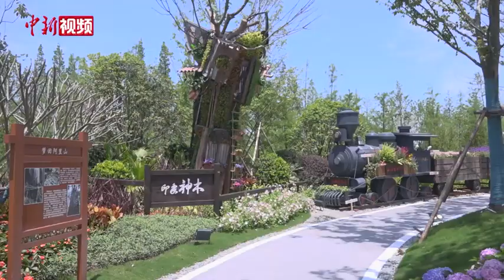第十届花博会：港澳台展园“绽放”主题魅力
第十届中国花卉博览会（以下简称：花博会）迎来首个周末，市民、游客纷纷如约而至。据了解，本届花博会设有180个室外展园和64个室内展区，31个省区市和港澳台地区建设的展园展区，精品荟萃、百花齐放。
        “花开两岸 同心圆梦”花博会台湾展园(区)于近日正式开园。据了解，台湾展园(区)包括室内台湾馆及室外台湾园两部分。室外台湾园以圆环步径“同心环路”串连“蝶舞纷飞”“同心亭”“梦回阿里山”“兰花雨林”“101花塔”“野溪樱鲑”等多个特色景观小品，浓缩展现宝岛台湾的卓美风姿。园内四周花海交织，植栽层层相叠，形成多元融合，圆满绽放的景象，寓指两岸融合发展，两岸同胞心灵契合，同心共圆中国梦。